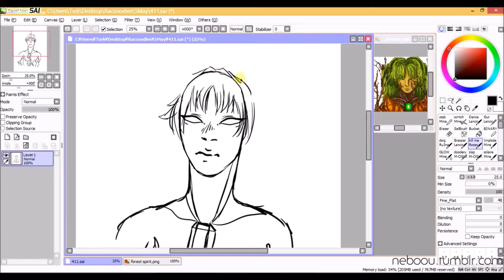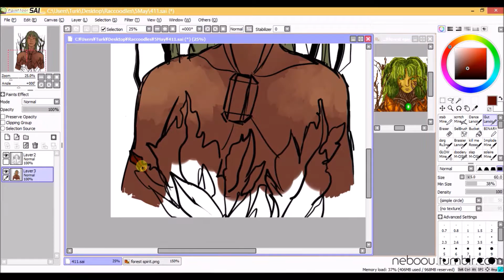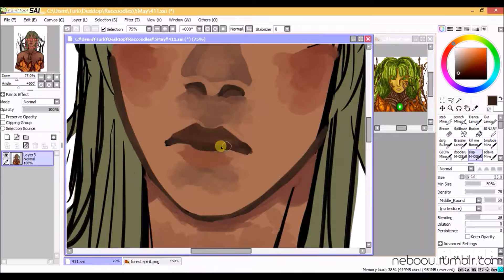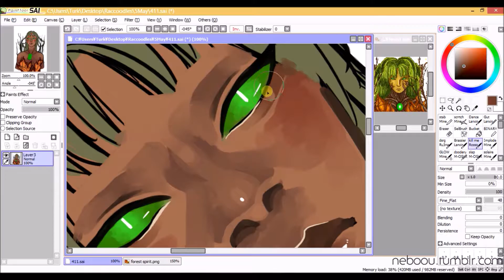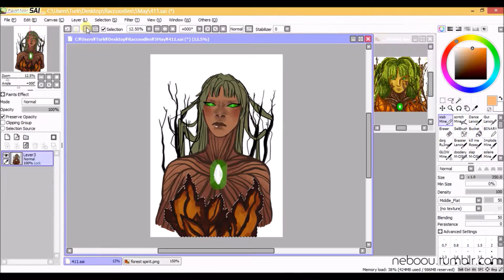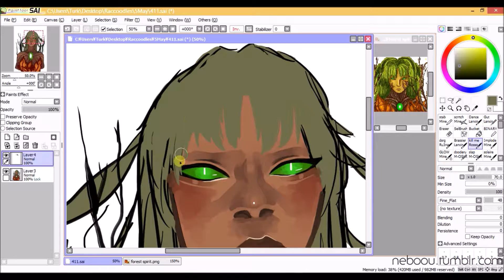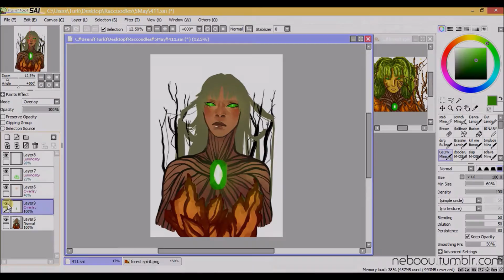Forest Spirit Speedpaint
old gift thingg
this took an hour to draw on SAI

Songs:
Desert Glass - Aivi & Surasshu
Be Cool at the Club - Aivi & Surasshu
Holy Quintet - Yuki Kajiura